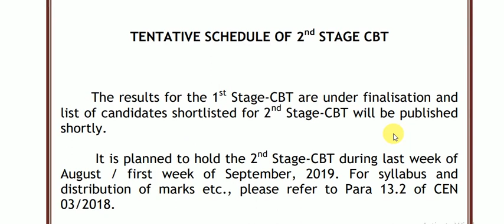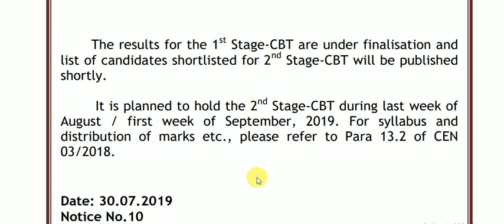RRB JE CBT-1 RESULT date हुआ घोषित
RRB JE,RRB JE CBT 1 RESULT DATE ,RRB JE CBT 2 EXAM DATE,RRB JE CBT 1 RESULT,RRB JE CBT-2 EXAM DATE

OUR IMPORTANT LECTURE :-

THANKS (धन्यवाद) .